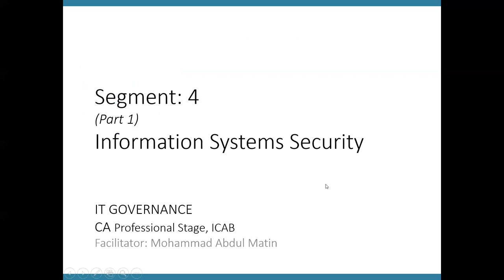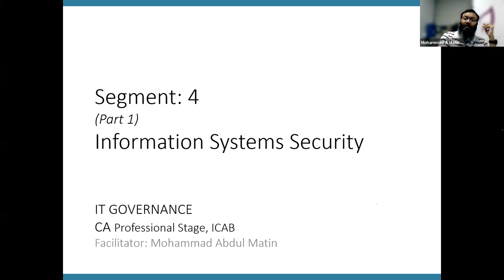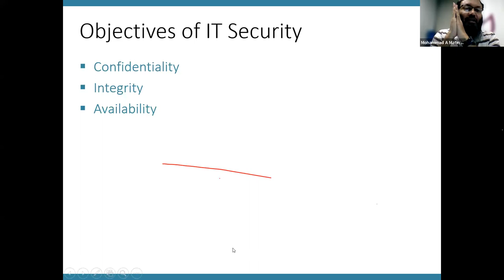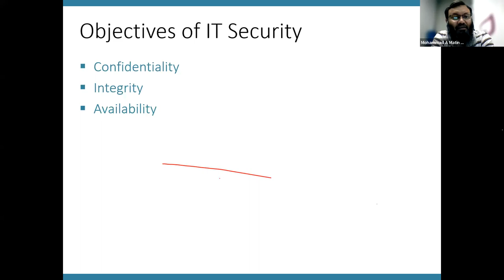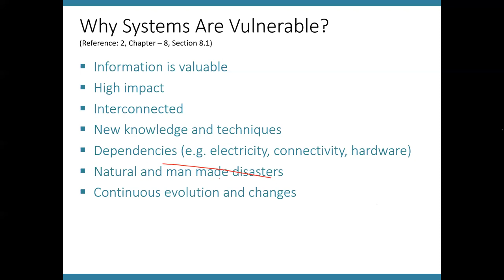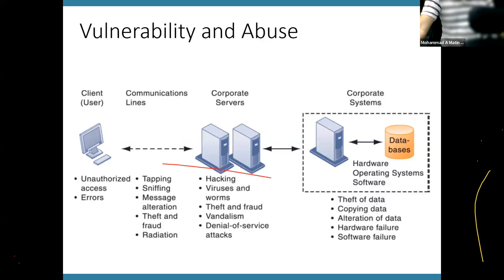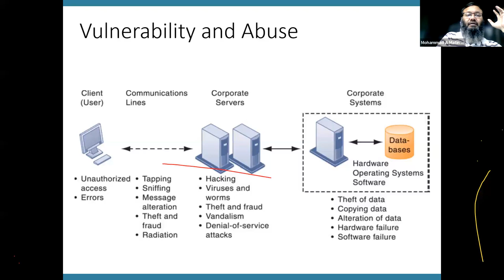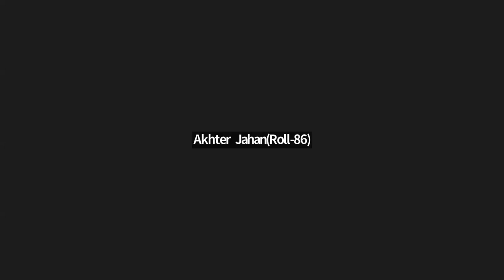PL, IT Governance, Md Abdul Matin, IS security, Lecture 2, ICAB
PL, IT Governance, Md Abdul Matin, IS security, Lecture 2, ICAB. This class is on information system security. So go through this chapter and enrich your knowledge. CA Study: This channel help you to get all type of video material regarding the ICAB class. It's include certificate level, professional level and advance level class.